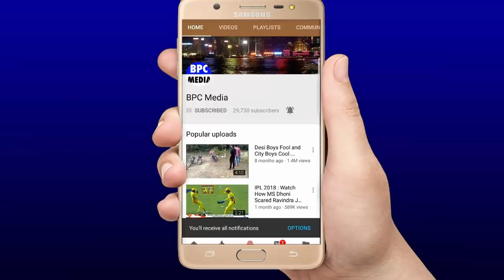India Intra-Squad 3rd Match Full Highlights,Dhawan vs Bhuvi,Pandya 79 Runs Prithvi 84,Kuldeep 3 Wkts